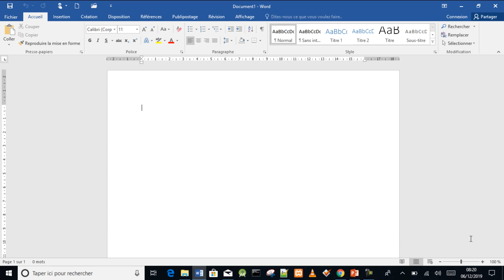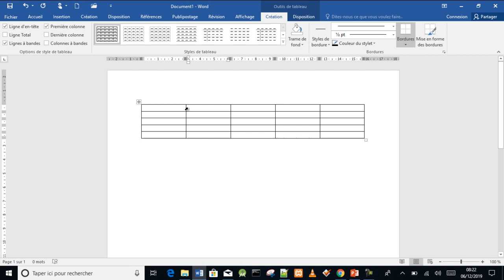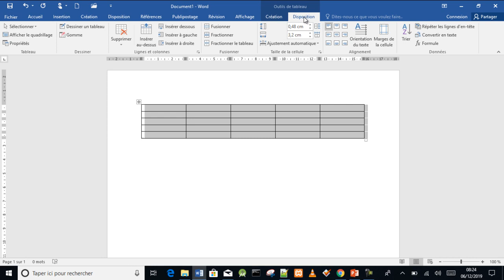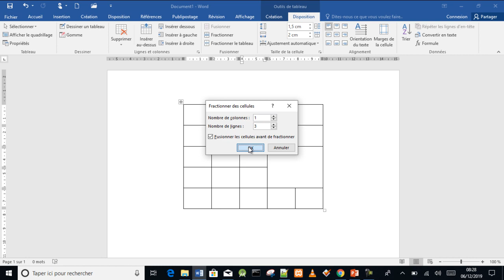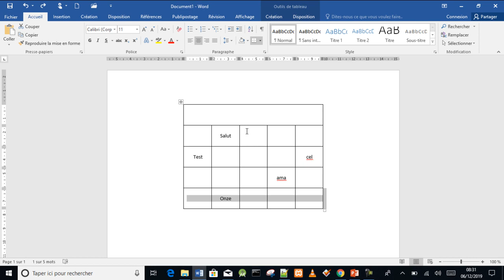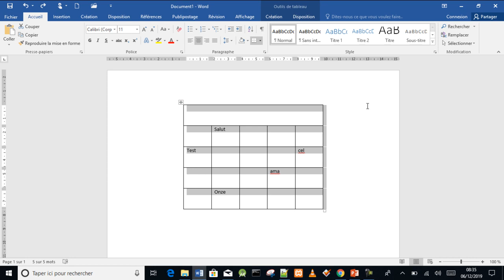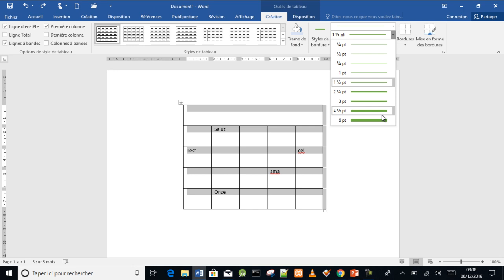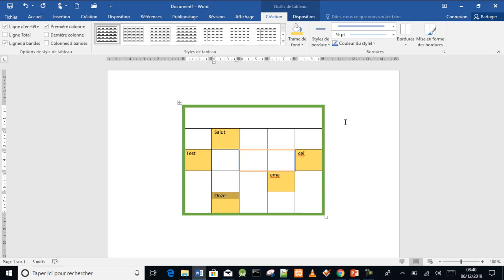[aCANMentor] Bureautique Word - Gérer un TABLEAU avec WORD - Cours 7 en wolof